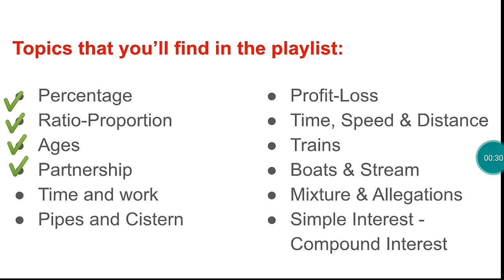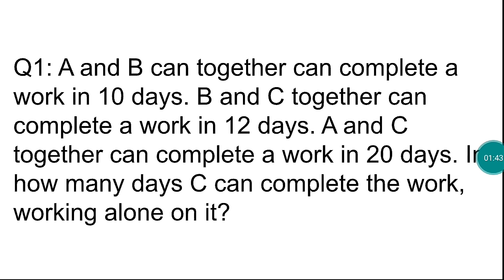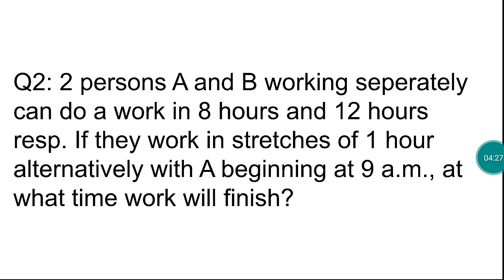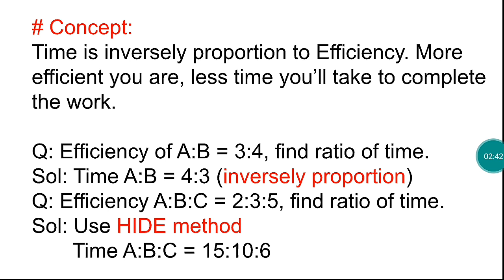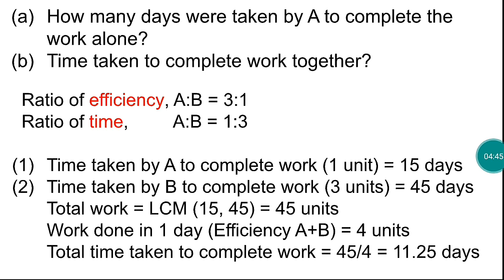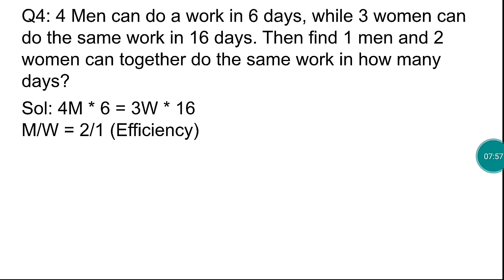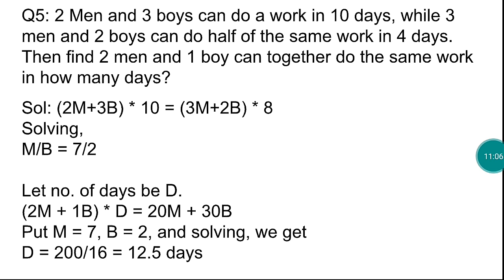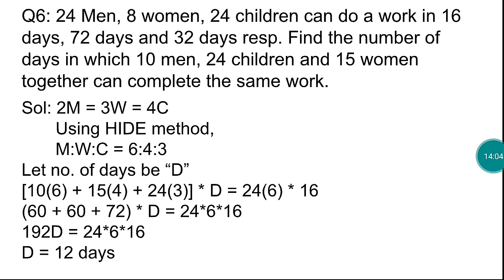TIME AND WORK | PART -2 | JKSSB CLASS IV RECRUITMENT 8575 POST